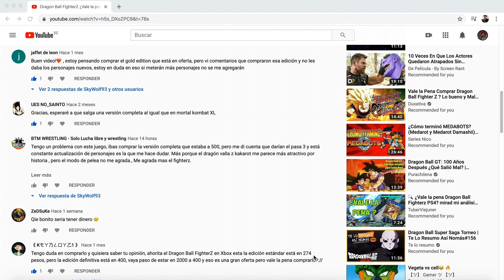Dragon Ball Kakarot: La Fusión Definitiva de Bandai?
Un análisis de Dragon Ball Kakarot y una respuesta a BTM sobre cuál es mejor si FighterZ o Kakarot!
Mira mis directos aquí!
Conóceme aquí!